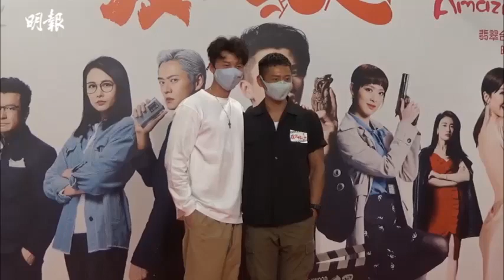跟王浩信拍HeHe吻戲 張振朗零反應：否則又要咀多次│反黑路人甲│反娛樂新聞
張振朗、王浩信、馮盈盈、湯怡及高海寧等，今日於電視城內為劇集《反黑路人甲》宣傳。張振朗與王浩信預告二人於本周五有場「HeHe吻戲」播出。

張振朗表示：「我們有很豐富的設計，為這場戲還拍多了一日，真的很考我們忍笑能力。（前後惜了幾多次？）不太想想起。」

王浩信透露該場戲是他做主動惜對方，笑言口感幾新鮮，從來未試過。至於張振朗被惜可有「反應」？他笑說：「我不容許自己有反應，要撳住……自己不要笑，否則又要咀多次。（被惜完後，女友可有不讓你惜？）沒有，身邊很多人說很期待這一幕。」